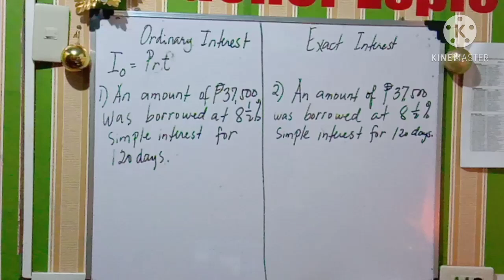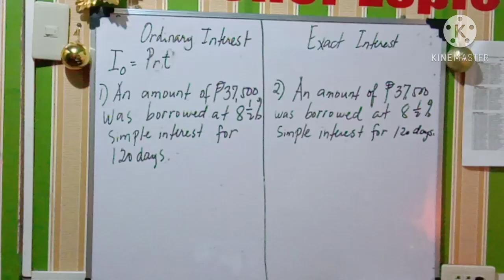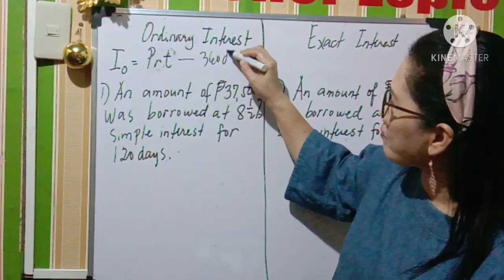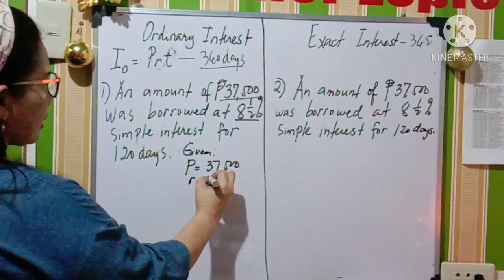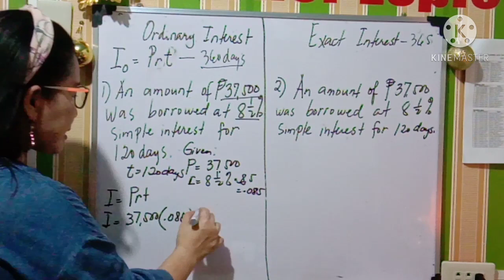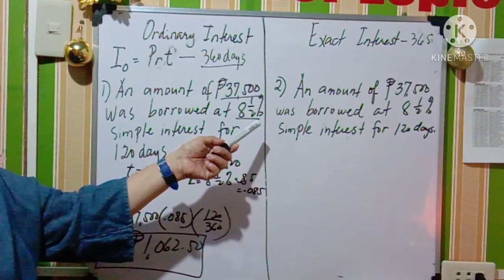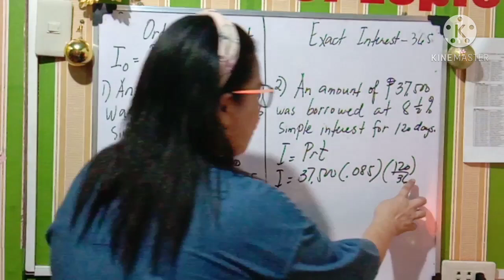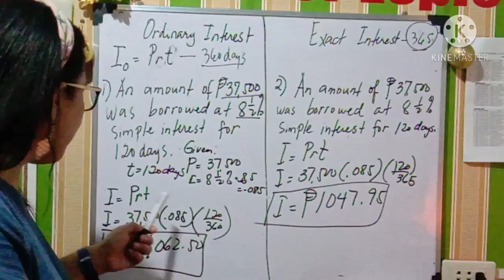Exact and Ordinary Interest/How to Compute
In this video, I am teaching on how to compute the exact interest using 365 days from the ordinary interest using 360 days.